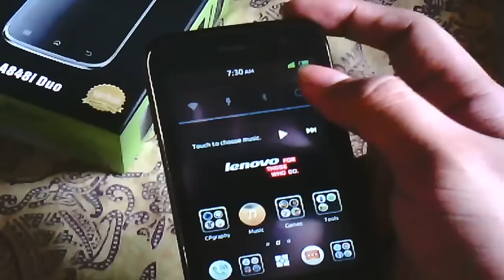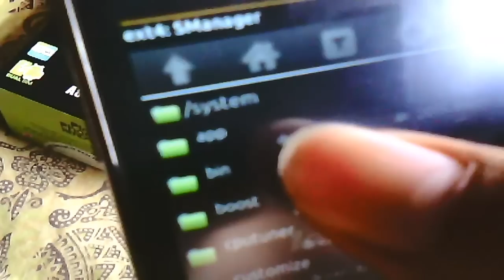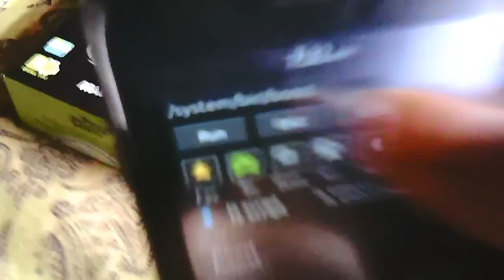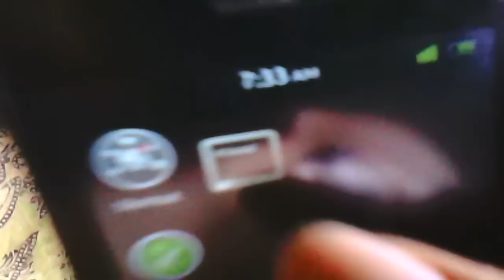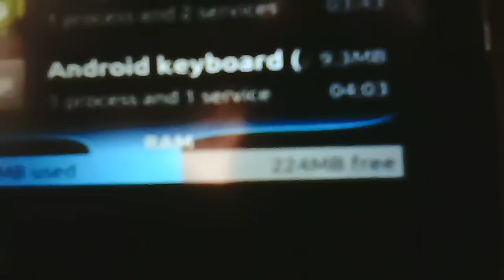a848i Jelly Bean ITv3b ROM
Credits:
-Camtasia Studio
-a818 duo Camera(running on Signed Xperia Rom)
-Franco - Uprising
-Shine Lee(Moder)
-XDA